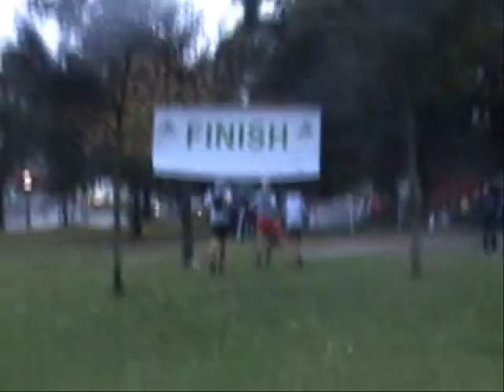Julias ultrarunning diary. The race!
Footage of the ultra race - 56 miles from London to Brighton on the 5th October 2008.